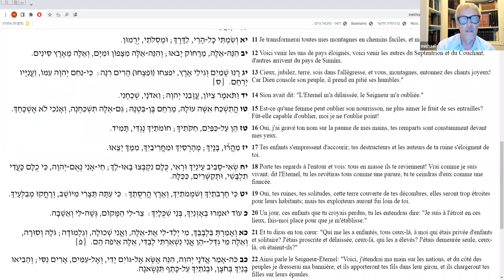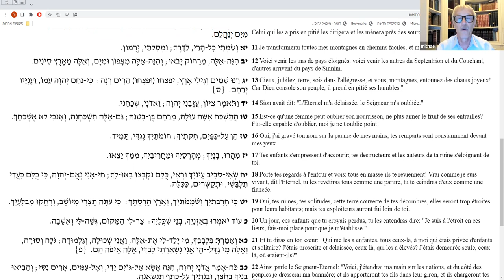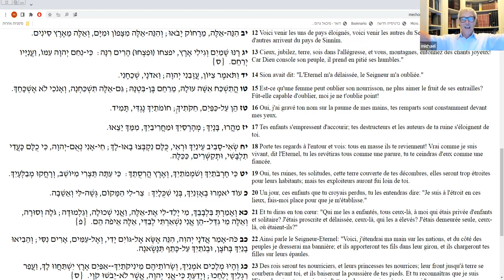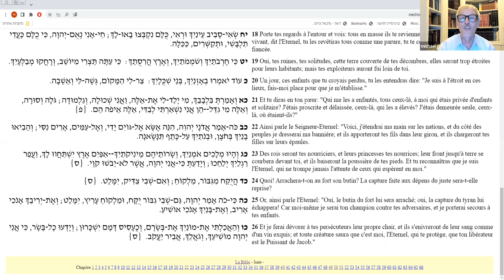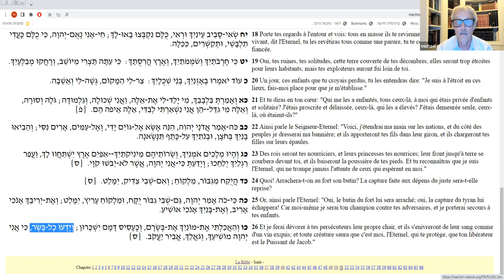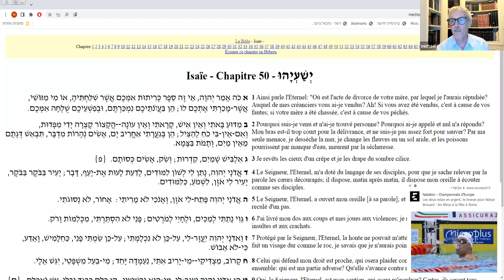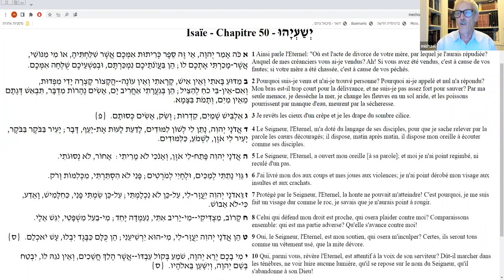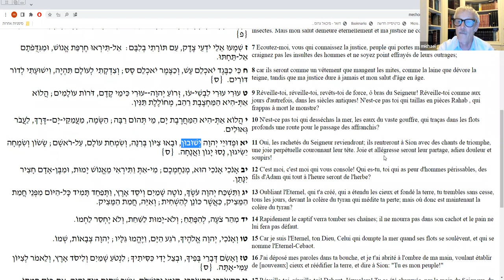HBG- Dr Gross- Haftara Ekev - Nehama 2, Isaie 49-51: "Le désert en Eden"... 17.08.22